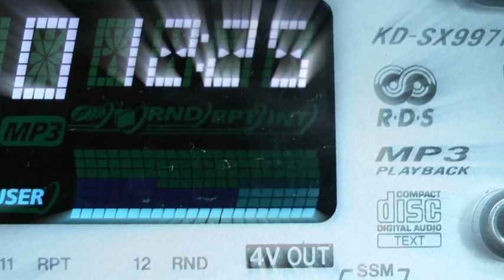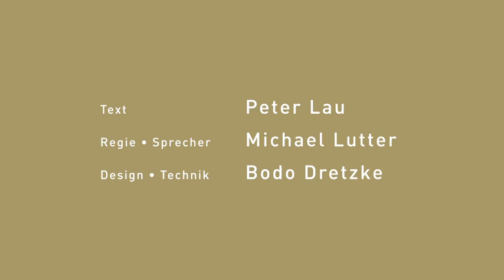SCHMITZ WG - CHANGES - VERLEIHUNG AUGSBURGER FRIEDENSPREIS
8.8.2011 VERLEIHUNG AUGSBURGER FRIEDENSPREIS ... Der Augsburger Friedenspreis wird alle drei Jahre an Persönlichkeiten verliehen, die sich um ein tolerantes und friedfertiges Miteinander der Kulturen und Religionen verdient gemacht haben. Der Preis ist mit 12.500 Euro dotiert. Er wurde 1985 durch die Stadt Augsburg und die Evangelisch-Lutherische Kirche in Bayern aus Anlass des Augsburger Hohen Friedensfestes begründet.

Papst Shenouda III. von Alexandrien, Oberhaupt der koptisch-orthodoxen Kirche, erhält den Augsburger Friedenspreis 2011. Sein Wirken als Brückenbauer zwischen den christlichen Konfessionen, aber auch zwischen Christen und Muslimen in seiner Heimat Ägypten habe die Jury überzeugt, sagte Augsburgs Oberbürgermeister Kurt Gribl bei der Bekanntgabe des Preisträgers.

SCHMITZ WG Corporate Communication